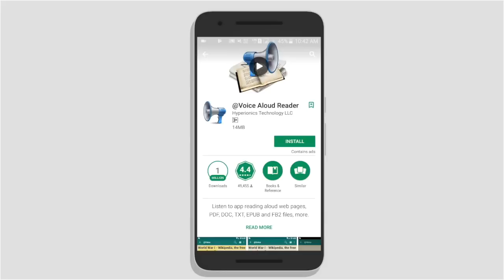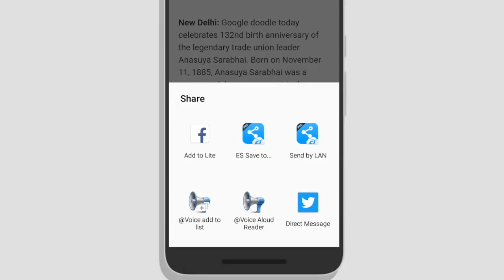Voice Aloud Reader Android App Tamil Tutorials World_HD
இந்த வீடியோவில்  Voice Aloud Reader App பற்றி பார்ப்போம்.